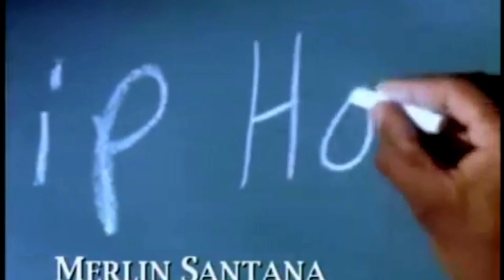THE BEST BLACK TV SHOWS OF THE 90s!!!! (TOP TEN BEST BLACK SITCOMS)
Top Ten Best Black SItcoms/Tv Shows of the 90s!!!